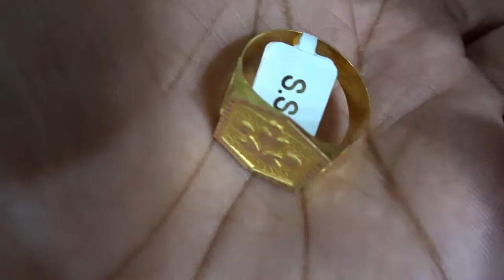2 Gram Gold Ring for Men - Flat Model for Daily Use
2 gram gold ring